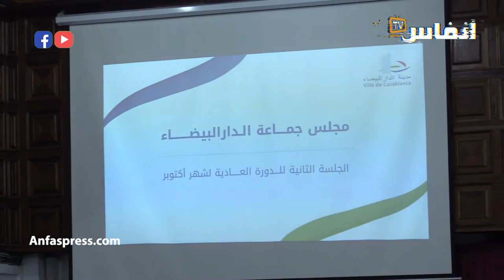واش الكريديات غادين يغرقو الدارالبيضاء؟